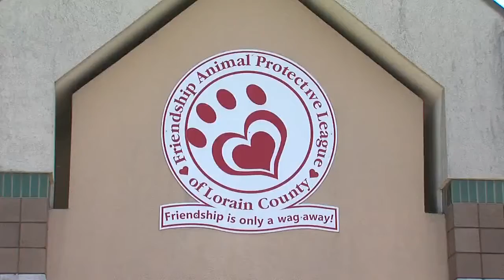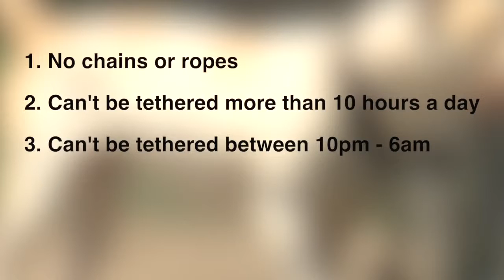Elyria & Lorain consider banning dog chains